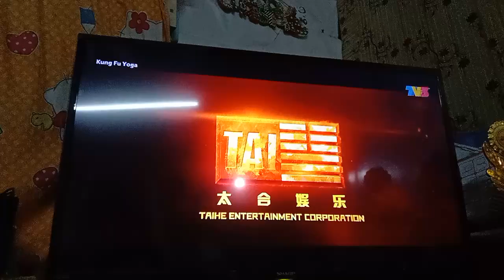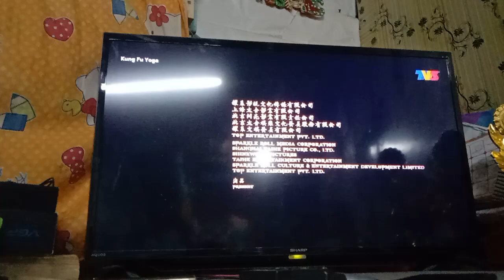Kung Fu Yoga TV3 Intro